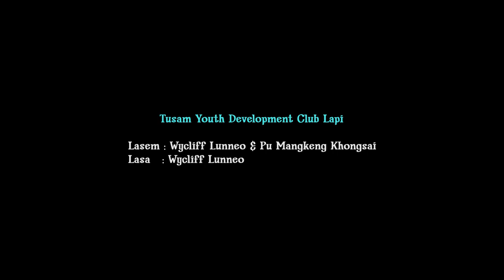Tusam Youth Development Club Lapi